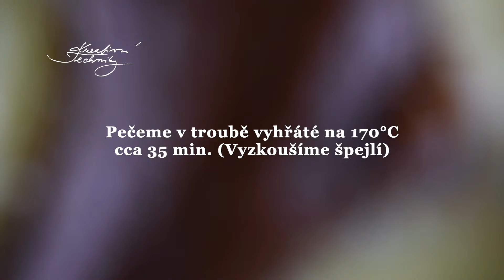Výborný rychlý recept na koláč s tvarohem: Tip na víkendové pečení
Recept na výborný rychlý koláč na plech. Rychlý recept na skvělý kakaový koláč s tvarohem. Tvarohový koláč je velmi chutný, vláčný a za chvilku hotový. Kakaovo - tvarohový moučník je skvělý tip na víkendové pečení. Pečeme v troubě vyhřáté na 170 °C cca 35 minut (vyzkoušíme špejlí). Na našem profilu najdete další jednoduché a rychlé recepty na výborné koláče a domácí dezerty.

*Suroviny*
Těsto
• 500 g polohrubé mouky
• 200 g cukru krupice
• 250 ml mléka
• 2 vejce
• 170 ml oleje
• 1 prášek do pečiva
• 2 - 3 lžíce kakaa

Tvarohová náplň
• 500 g tvarohu v alobalu
• 250 ml mléka
• 2 vejce
• 120 g cukru krupice
• 1 vanilkový cukr
• 1 vanilkový pudink
• lžíce rumu

Pro další recepty nás nezapomeňte sledovat ❤️

Náš druhý profil plný inspirace na DIY, tvoření, upcyklaci i výrobu dekorací najdete zde: